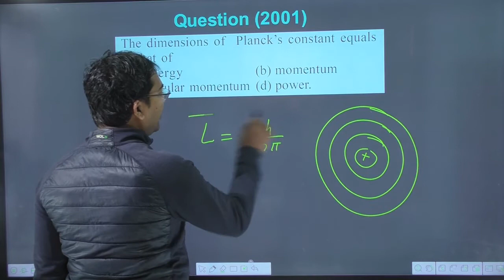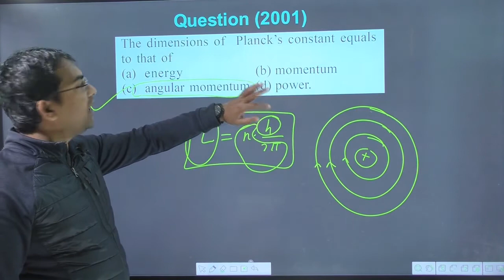The dimensions of Planck’s constant equals to that of | jps classes